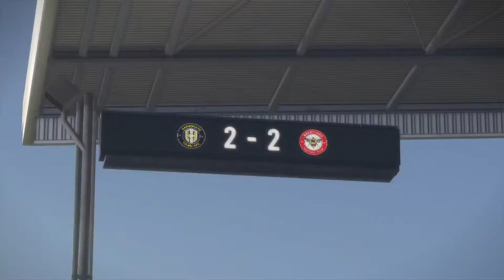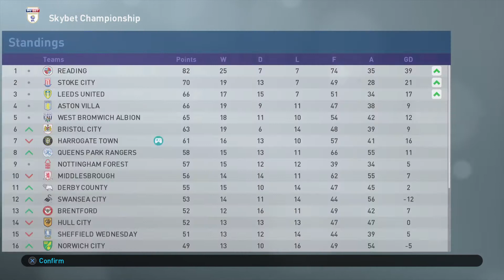PES 2019 - MASTER LEAGUE - HARROGATE TOWN - EXTREME RULES - EPISODE 22 - AW YOU BEAUTY!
PES 2019 Master league adventure with Harrogate Town using extreme rules. Episode 22 - Aw you beauty!